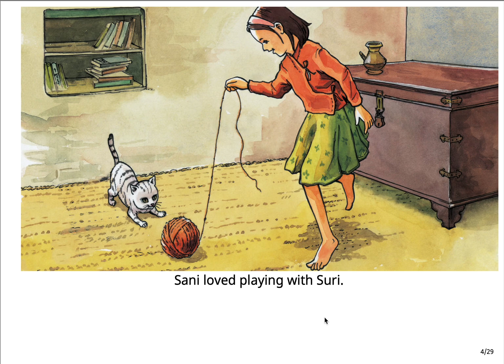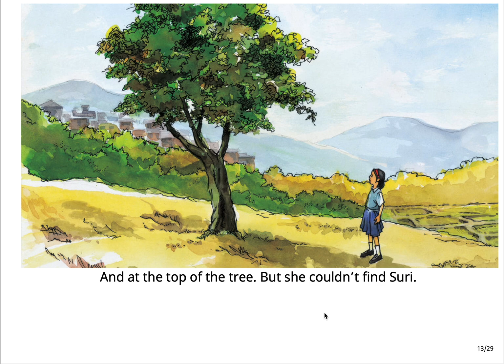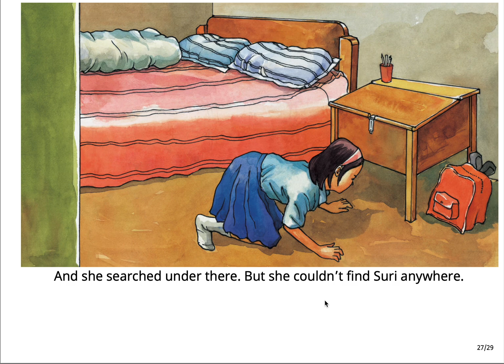Sani and Suri